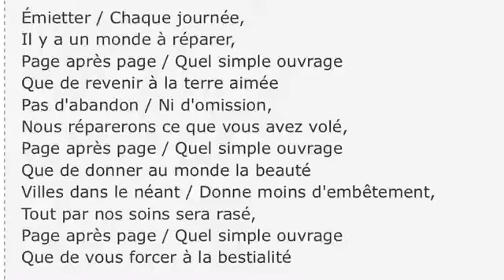SCP-1887 : Mécaniques Quantiques [La Chronique du SCP]